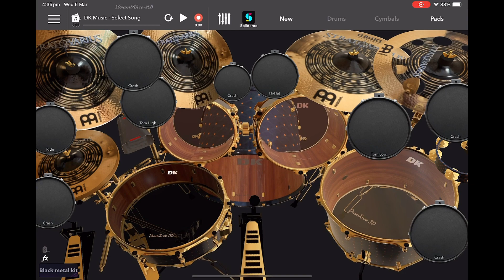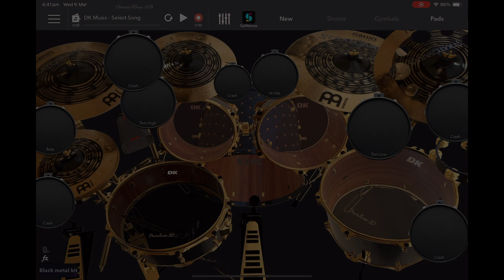Candlemass the well of souls: drum cover